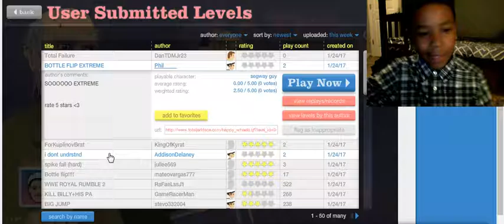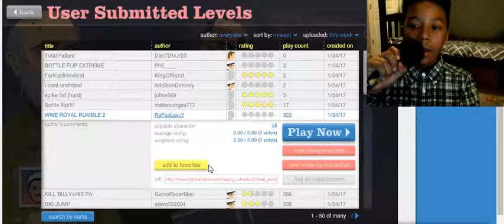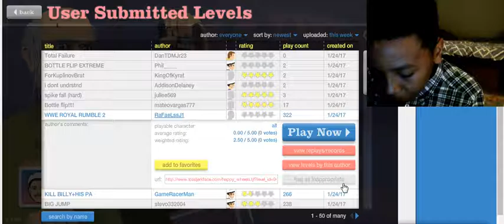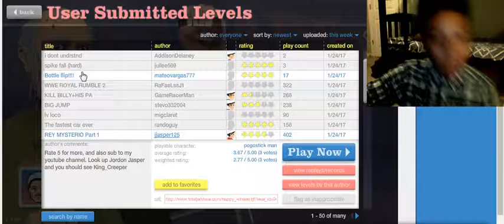the true christmas spirit | happy wheels #4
yay this is the my spirit of cristmas